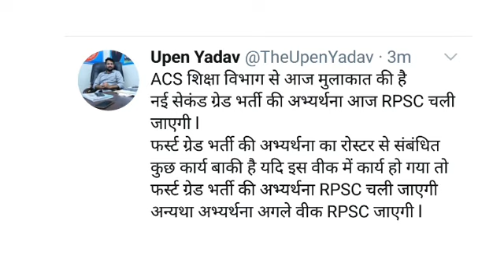New Vacancy 2022 breaking news | first grade and 2nd grade vacancy 2022|first grade school lecturer